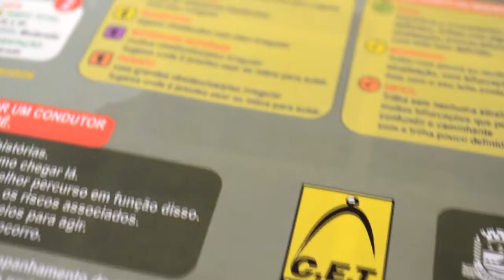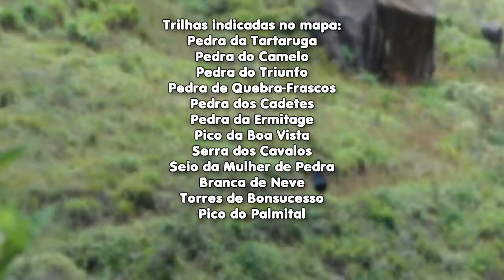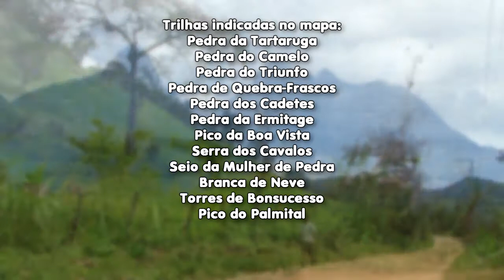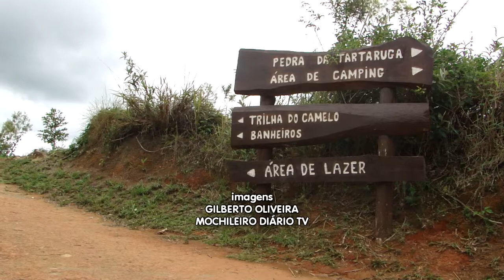Prefeitura cria mapa das Trilhas de Teresópolis